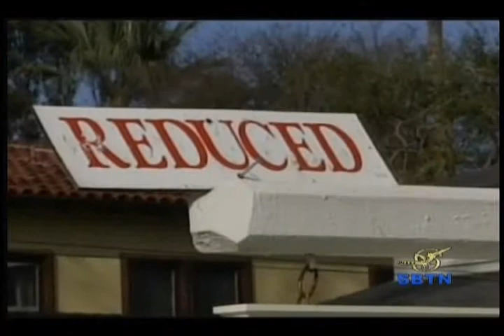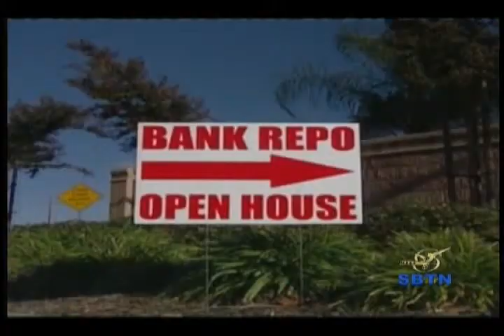Chương Trình Victoria Tố Uyên - Tháng 10-2011 (3/3)